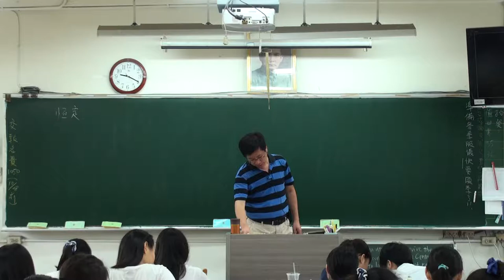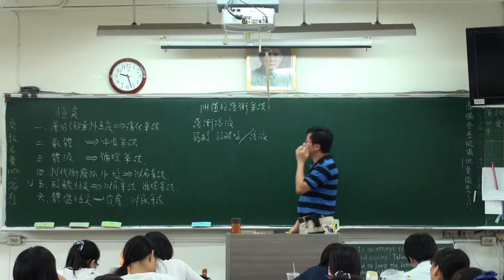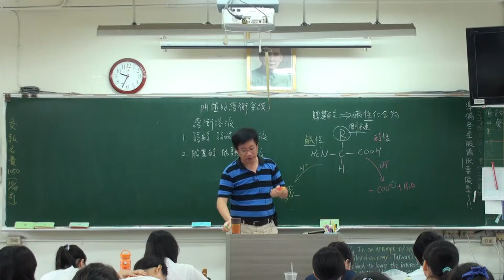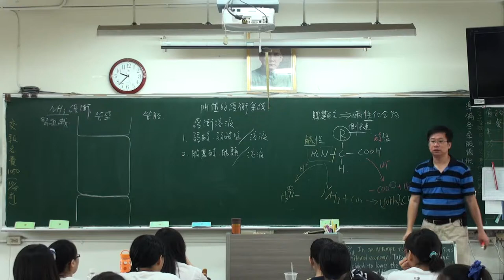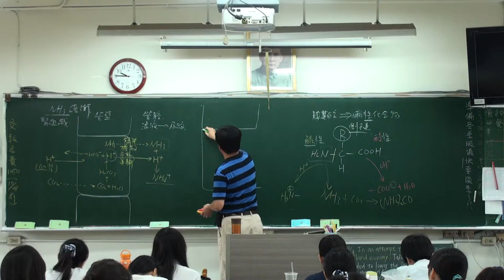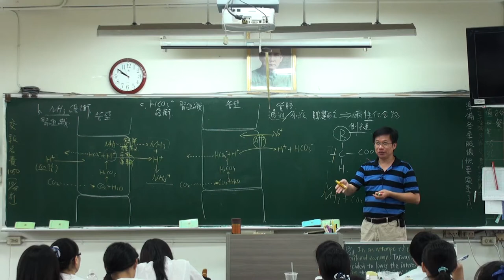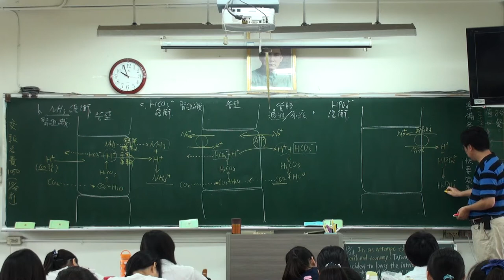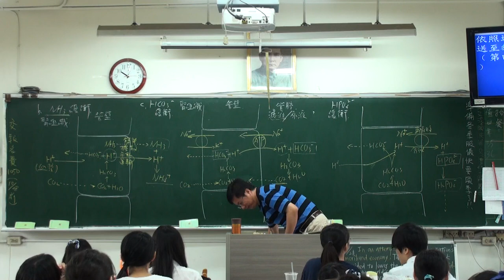人體的恆定 A 1